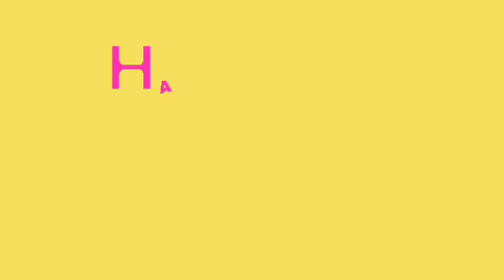बचपन की याद आ जायेगी। क्या आप भी खेलते थे यह खेल।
Bachpan Mein Hum Sabhi Kuch Aise Khel khelte Hain Jo Humne Zindagi Bhar Yaad Rehte Hain

Aaj is video mein apko 3 saal ki Kavya Ek Aisa Khel khelte Hue Nazar Aayegi Jis Se aap ko Khud Apne bachpan ki Yaad Aa Jayegi।

agar aap ek ladki ya Mahila hai to aap ne Bhi Apne Bachpan Mein ye Jarur Khela Hoga।

 Kabhi Na Kabhi apni maa ka Dupatta le kar unKi Tarah saree pehan kar Maa Jaisa dikhne ki koshish zarur ki hogi।

Kaya kaya video Dekhkar Yad Kijiye Apne Bachpan Ke kimti palon ko।